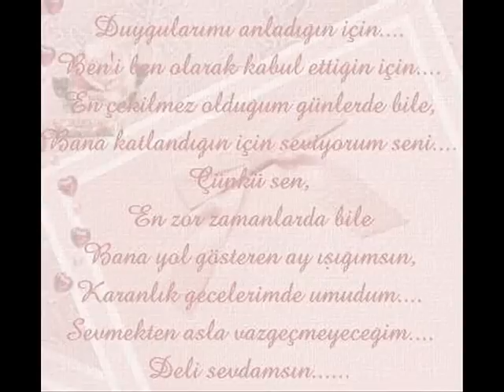amatör video klip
Amaç Yapabildiğini yapmaksa:)